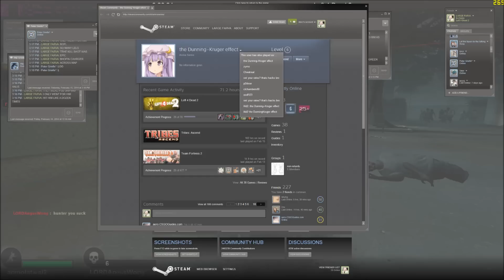LEL#3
3:55 PM - novx: someone made a video of you getting shit on
3:55 PM - novx
3:55 PM - the Dunning--Kruger effect: grats